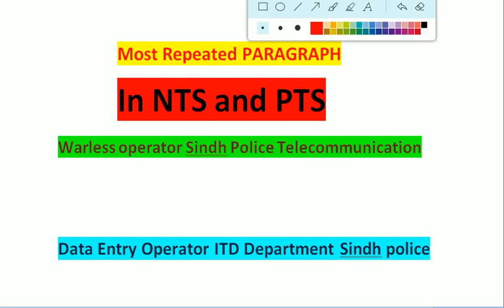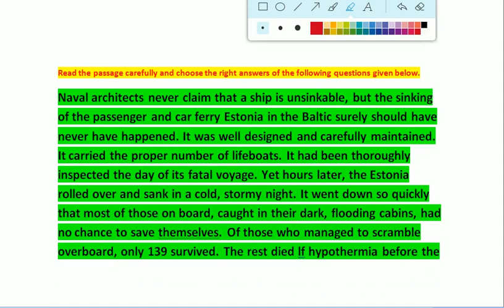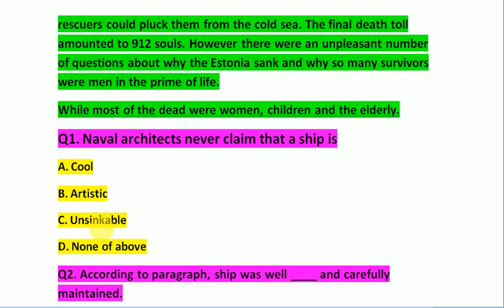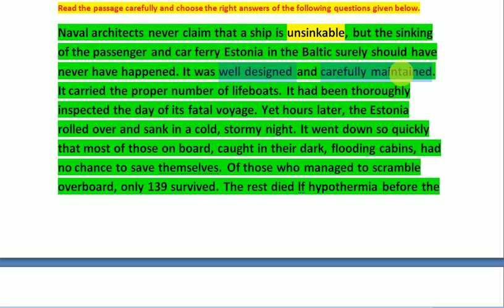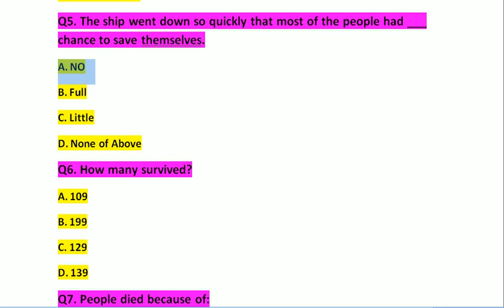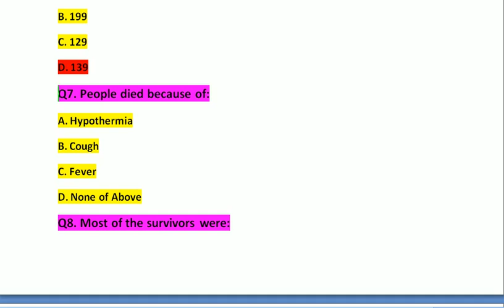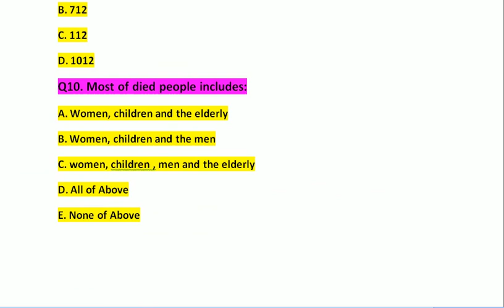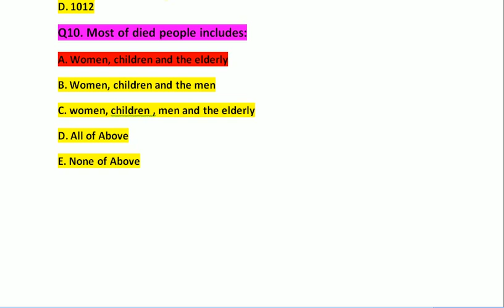Past paper of Wareless oprerator head constable and Data Entry Operator ITD Department Sindh Police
وارلیس آپریٹر ھیڈکانسٹیبل (NTS)اور ڈیٹا انٹری آپریٹر (PTS) کی ٹیسٹ میں پوچہے جانے والا انگلش پیراگراف جو 10 کیش مارکس کا پیراگراف ہے جسے یاد نہین کرنا بس سمجہنا ہے کیسے حل کرتے ہیں۔۔۔